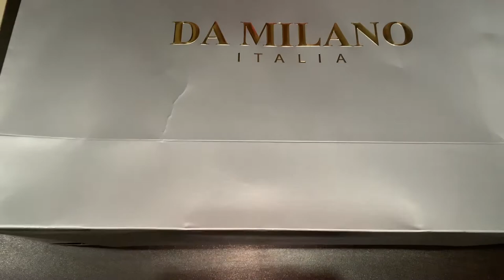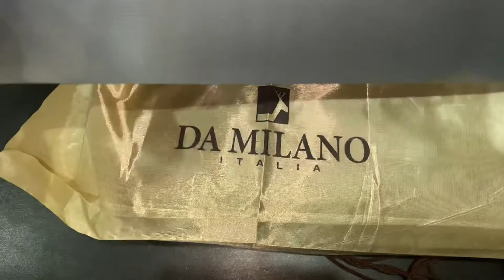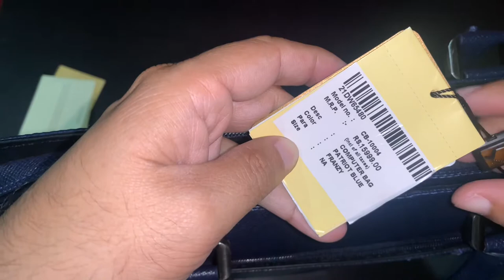Da Milano Italia Laptop Bag 💼 | Da milano bags | Pure Leather Bag | Shalini’s vlogs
Today I am bringing a new video for the laptop bag that I bought for my husband. this is pure leather laptop bag we bought it from Elante Mall Chandigarh. This bag has got international lifetime warranty. This is blue colour bag that looks so lovely. Da Milano bags are known for its quality and lifetime warranty. Da Milano Italia is known to be a luxury brand.